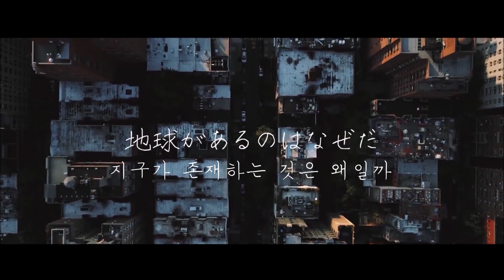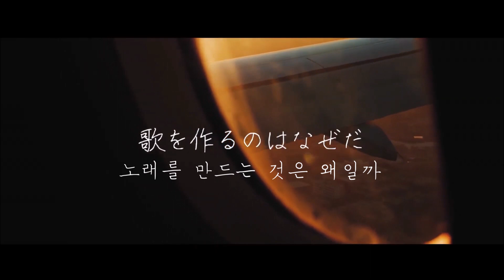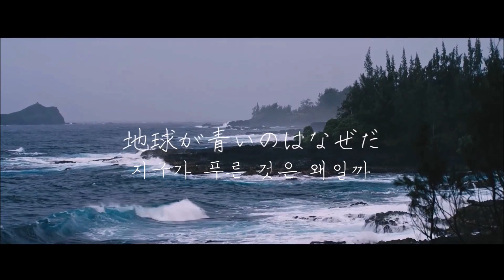［자막］루자 るざ - 지구는 푸르러 地球は青い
기미글트기